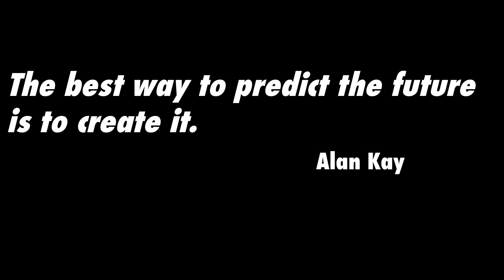Change our Stories, Change Our Tomorrows | Joe Tankersley | TEDxOrlando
In this engaging talk, futurist Joe Tankersley joins together his lifelong fascination with the future and his love of storytelling to help us all imagine a better tomorrow.

Joe Tankersley explores the intersection of narrative and foresight in order to help others imagine and express their visions for better tomorrows. His current role as independent consultant grew out of a long career with Walt Disney Imagineering, where he was able to combine his love of storytelling with his longtime passion for the future. This led him to learn and think deeply about the future, and to collaborations with groups looking at the future of the workforce, corporate citizenship, technology, sustainability, and of course, the broader world of entertainment.